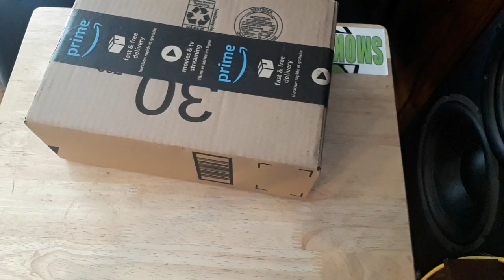UNBOXING A GRAPPLING HOOK WITH CORD, SZCO SUPPLIES BOUGHT FROM AMAZON